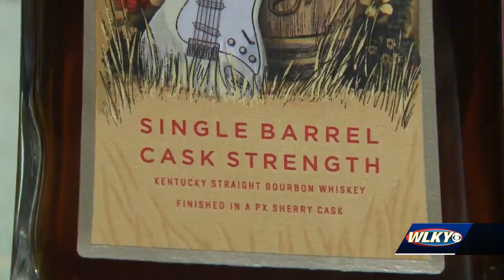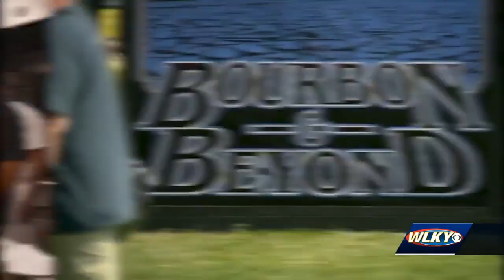Bourbon & Beyond offering more than great tasting music